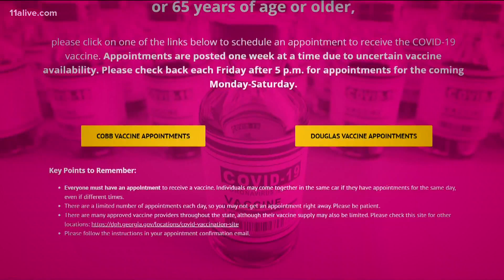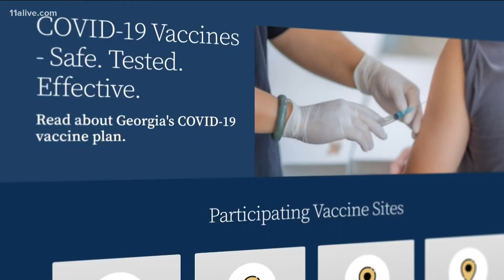Here are three ways you can get a Covid-19 vaccine appointment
Publix and Kroger just announced they will carry the vaccine within their pharmacy.